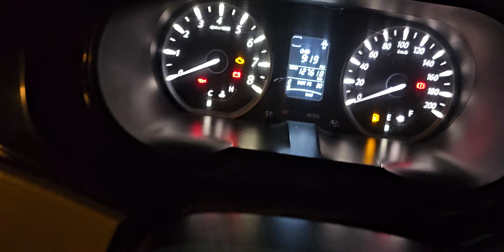ఆదిలాబాద్ జిల్లా బోథ్ వాళ్ళు TATA ZEST 2016/1 తీసుకెళ్తున్నారు 🙏🙏🙏